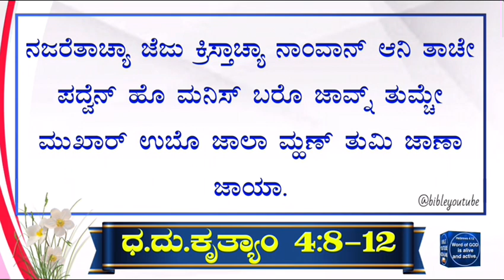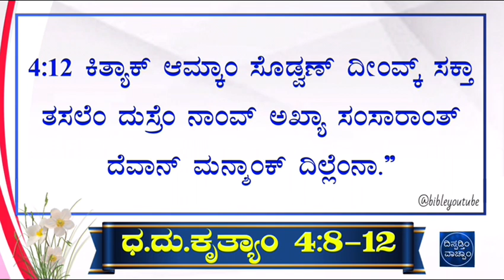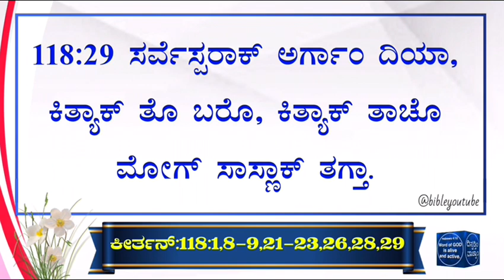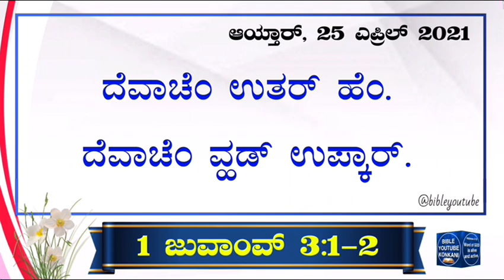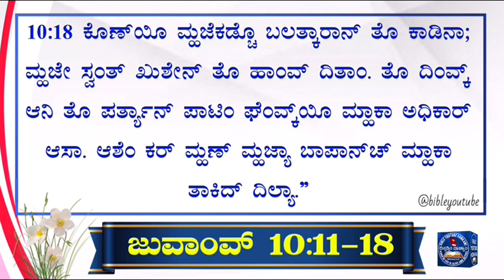|| Sunday 25 April 2021 || John 10:11-18 || Daily mass Bible Reading in Konkani ||